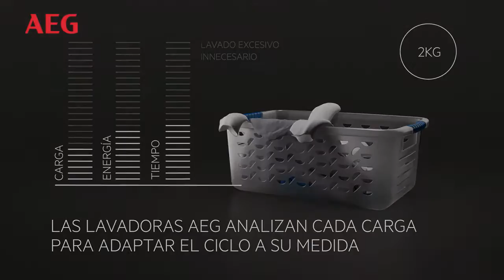Lavadora Integrable AEG Prosense | Funnatic.es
Comprar una lavadora integrable no es mala idea, sobretodo si eliminas 4 rincones de suciedad en tu cocina, por un cómodo zócalo continuado, fácil de barrer y fregar